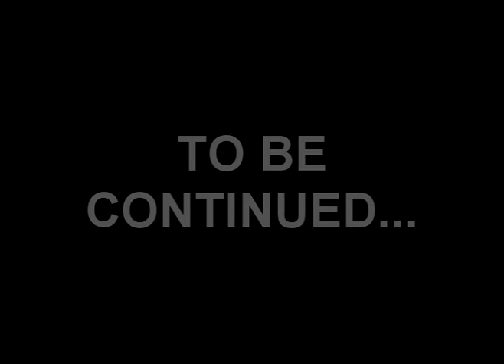The Strange Review: Halloween Special #1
IT'S FINALLY HERE!! HALLOWEEN IS UPON US and Ugo Strange takes sometime to review a Halloween Related Movie, "TRICK R' TREAT". How does this multi-taled story hold up ? Is it any good and WHERE ARE THOSE DAMN GOBLINS!! All this and more coming up =D ENJOY!!